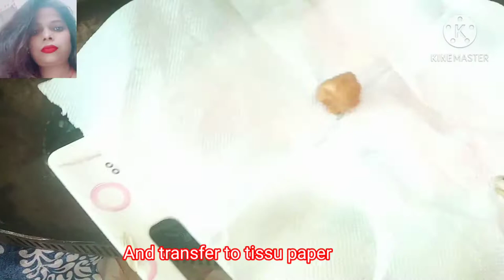बहुत ही आसान तरीका से और दो तरह से सोयाबीन पोपकोर्न घर पर बनाये | रमजान स्पेशल | KFC Style Popcorn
पाॅपकार्न तो आप कई बार खाये होगे But एक बार सोया बिन पाॅपकार्न बनाये दो तरह से | Soyabeen popcorn

Namaskar
               Kaise hai aap sabhi. Mai khushbu Kanoujia Aj aap ke liye soya been popcorn🍿 ki recipe lekar aai hu. So aap mere video ko end tk jarur dekhe.Aaor video achchi lage to Please like Sabscribe Aaor frds Me share jarur kre.

SABSCRIBE🔔/ LIKE/SHARE/COMMENT

You're question🙋

       सोया बिन पाॅपकार्न रहेगी
       सोयाचंक्स पाॅपकार्न
       Vegan popcorn🍿
       शाकाहारी पाॅपकार्न
      KFC Style popcorn🍿

To phir milte hai agle video me jb tk khush rahiye Aaor khusiya batte rahiye. Aaor aaspaas safai banaye rakhe

Qki

And

Tq for Watching Take care and namaskar

By,
    Khushbu Kanoujia